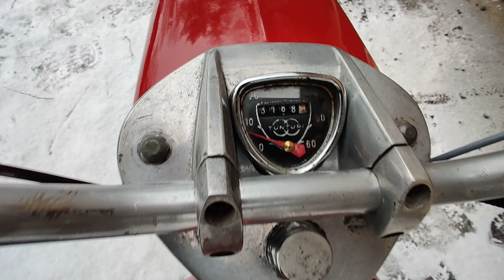Pappa Tunturi 1978